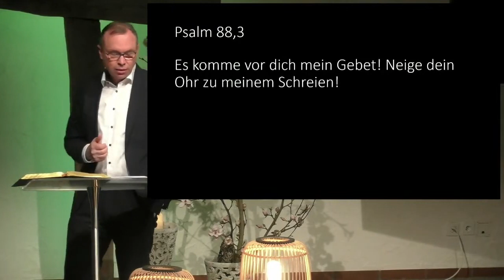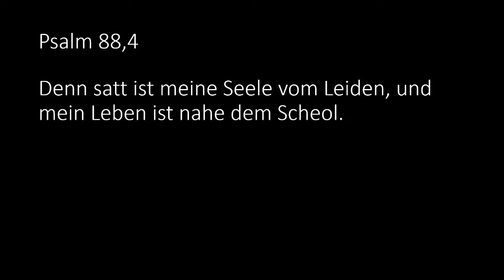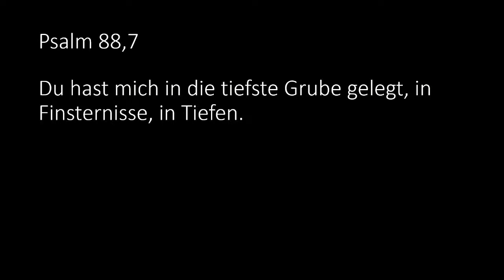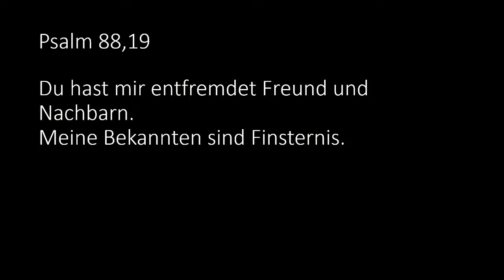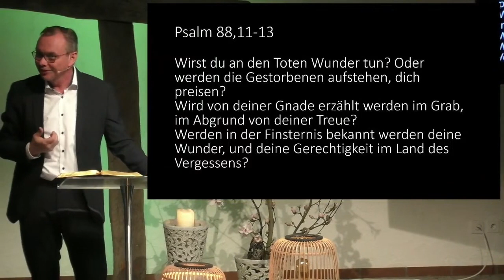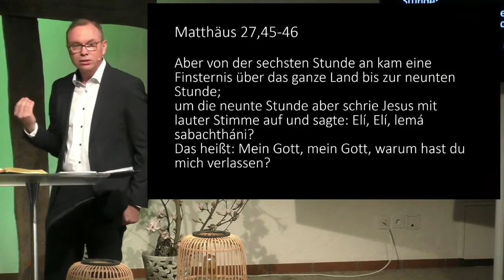Schrei in der Finsternis | Stephan Reutimann | 19.02.2023